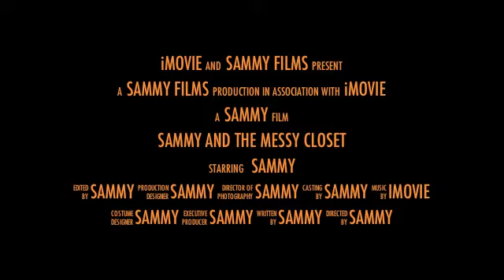sammy and the messy closet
this is the time when i learned the true meaning of being clean